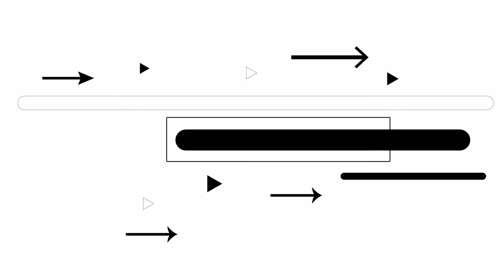Чёрно-белое, выпуск 3 (промо)